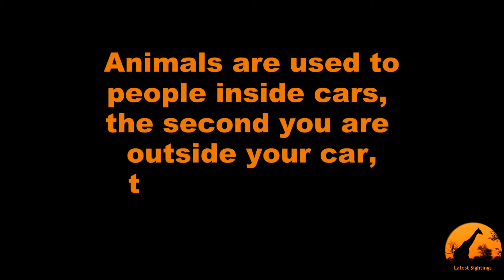Lion Shows Tourists Why You Must Stay Inside Your Car Latest Wildlife Sightings